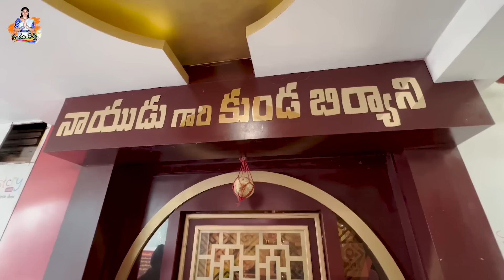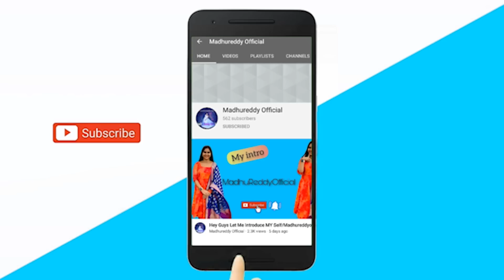BAAHUBALI THALI Challenge 30min లో తిని 1 LAKH గెలుచుకోండి 🤗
Naidu Gari Kunda Biryani - KPHB

1st Floor, BSR Belleza, above HDFC Bank, near JNTU, Kukatpally Housing Board Colony, Kukatpally, Hyderabad, Telangana 500072
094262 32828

మా ఇంటి దీపావళి పండుగ ఇంత మంచిగా అవుతుంది అని అనుకోలేదు 🤷‍♀️🤗 madhureddyofficial vlog festival #